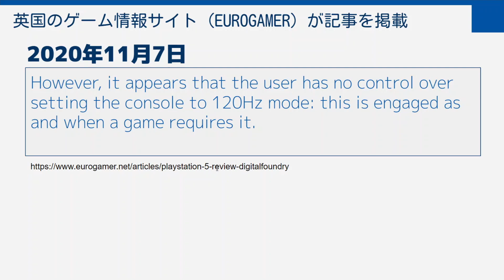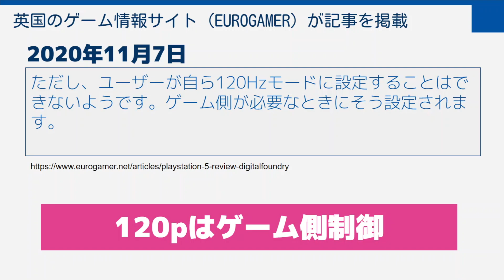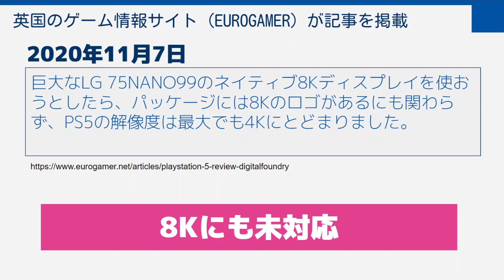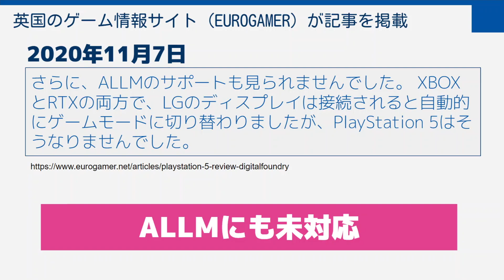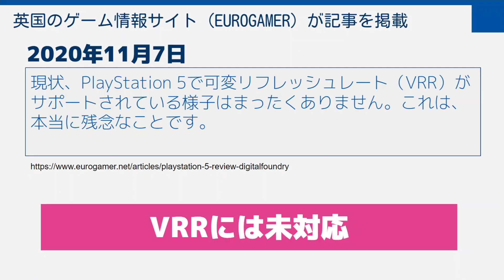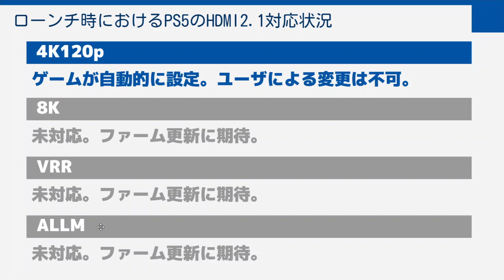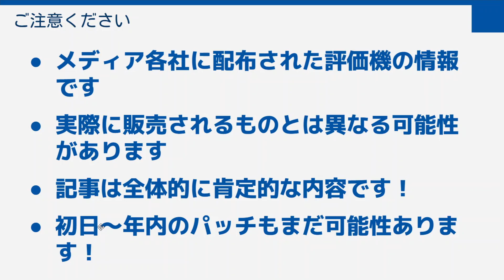PS5 発売日時点ではHDMI2.1の多くの機能が未実装？！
海外のゲーム情報サイトのPS5レビュー記事で、
PS5は現時点では多くの機能が未実装のようだというものがありました。
そちらをピックアップしてご紹介します！